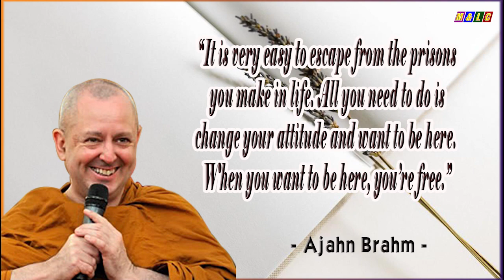15 THE LAW OF CONDITIONALITY (2) | Ajahn Brahm Audio Book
How to live happily in silence | 15 THE LAW OF CONDITIONALITY (2) | Ajahn Brahm